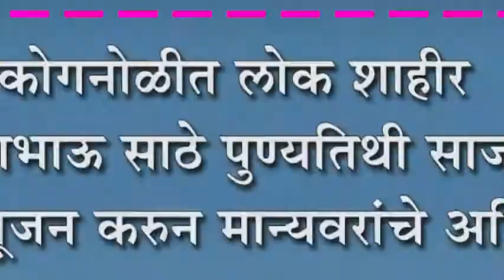कोगनोळीत लोक शाहीर आण्णाभाऊ साठे पुण्यतिथी साजरी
कोगनोळीत लोक शाहीर आण्णाभाऊ साठे पुण्यतिथी साजरी : प्रतिमा पूजन करुन मान्यवरांचे अभिवादन